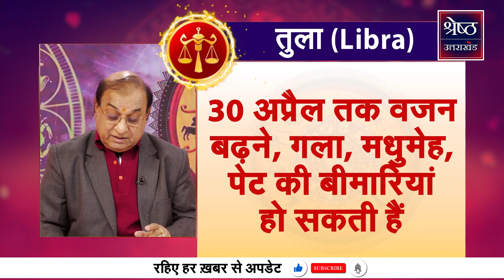Libra Horoscope 2024: कैसी रहेगी सितारों की चाल | तुला राशि | Rashifal | Astrology Predictions 2024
Libra Horoscope 2024: How will the stars move? Libra Horoscope Astrology Predictions 2024